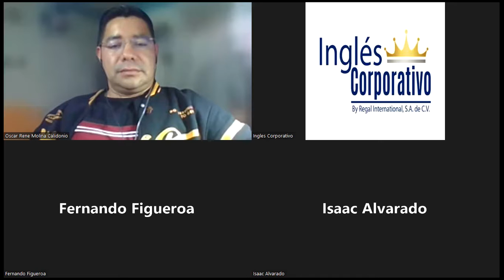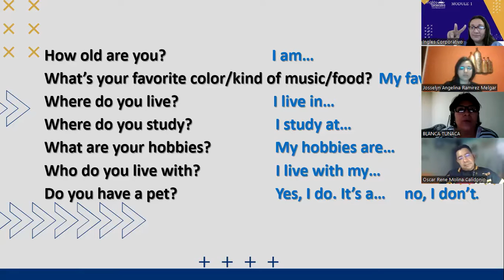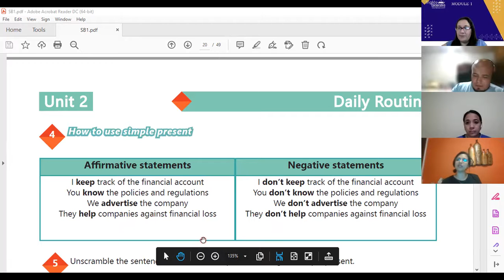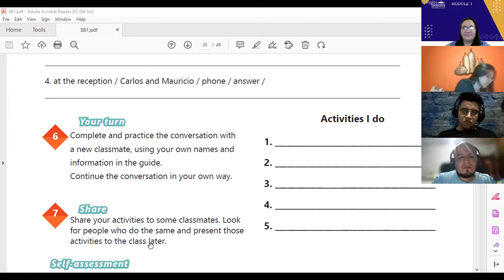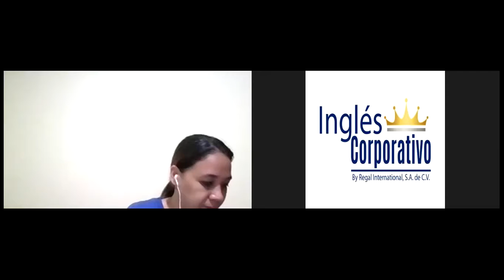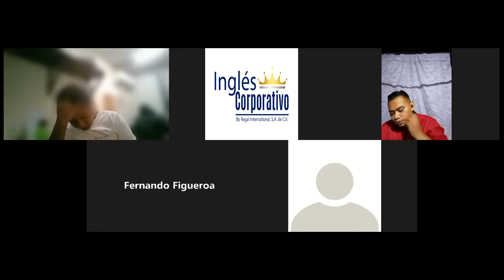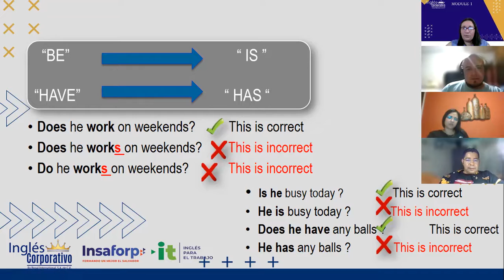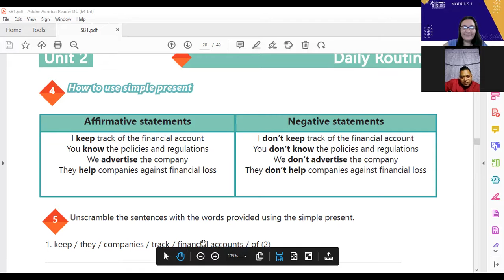Inglés Corporativo-08-08-2022-Simple present Affirmative and Negative statements